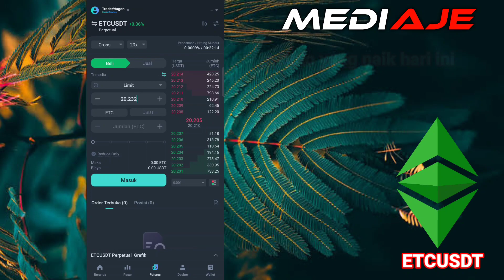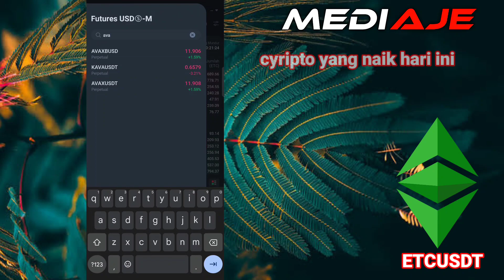CYRIPTO HARI INI YANG BAKALAN NAIK 1H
prediksi coin cyripto yang bakalan naik 1hari adalah